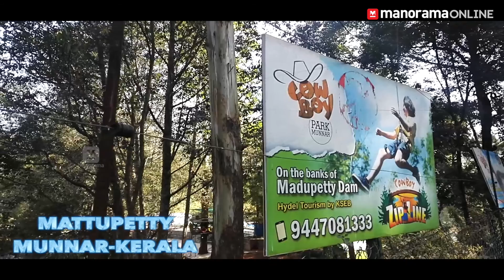മാട്ടുപ്പെട്ടിയിലെ സാഹസിക സഞ്ചാരം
Quick tour to fun filled Cowboy Park, an amusementpark with adventurous rides in Munnar.